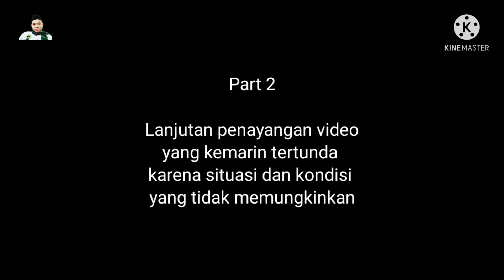Vitalitas Membengkak Part 2‼️Akibat Kencing Sembarangan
Spesialis pijat vitalitas pria & wanita. Serta pengobatan penyakit medis & non medis. Tabib Eko Wibowo

Alamat Praktek :
Depan Masjid Kubah Emas Banar , Sawitan , Mungkid Kawasan wisata Candi Borobudur Kab. Magelang Jawa Tengah